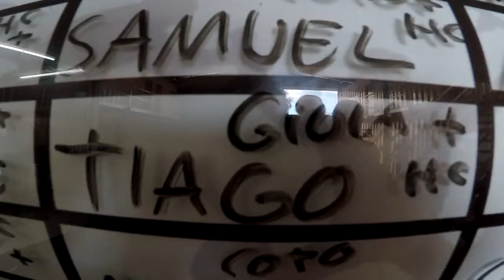Salto Duplo do Tiago na São Paulo Paraquedismo